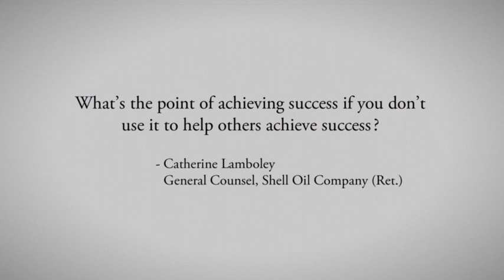Women in Law Institute f/k/a Leadership Boot Camp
The Center is the premier educational institution devoted to the success of the entire spectrum of women in law, from first-year law students to the most experienced and accomplished attorneys. It combines theory with practice, identifying and addressing the persistent issues facing individual women and the profession as a whole. The Center serves as a national resource to convene leaders, generate ideas, and lead change.